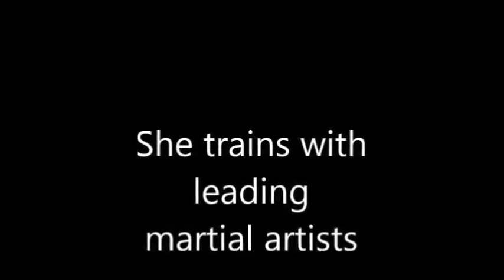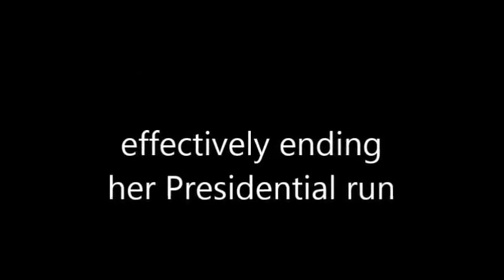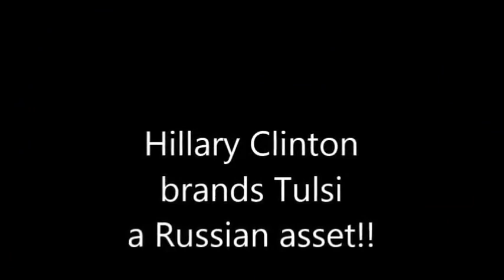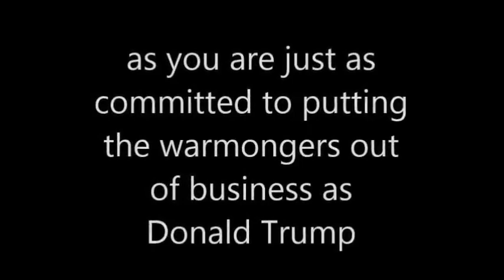A Tribute To Tulsi Gabbard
The loveliest woman in Hawaii.